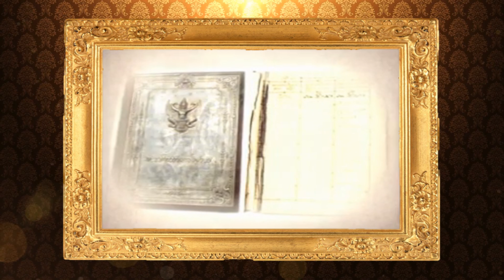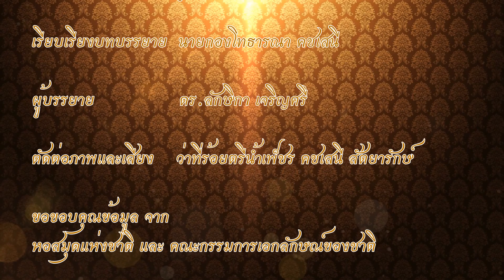พระบาทสมเด็จพระปกเกล้าเจ้าอยู่หัว ตอนที่1 การทรงราชย์